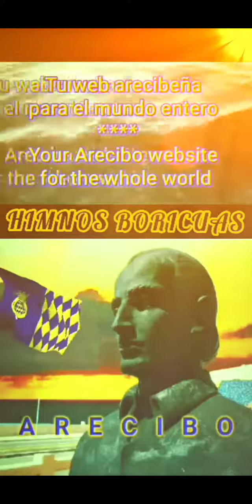Himno de COMERÍO PUERTO RICO y su bandera - vocal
y pulsa la campanita para que seas notificado cuando haya un nuevo video.

OTROS CANALES

Otros video de COMERÍO